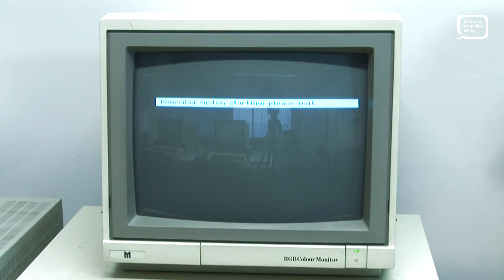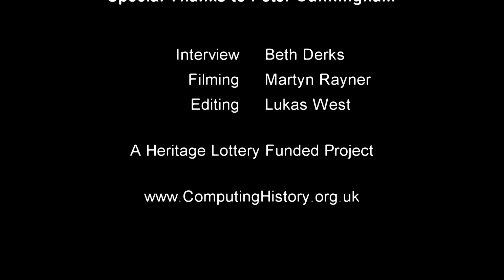Peter Cunningham - The BBC Domesday System in School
Peter talks about how the schools were asked to participate in the creation of content for the BBC Domesday Project and how it gave the children a sense that they were participating in something special.

Part of the Heritage Lottery funded Viva Computer project by the Centre for Computing History.